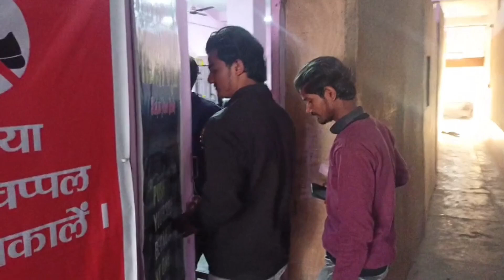Jhoome Jo Pathaan Song | Shah Rukh Khan, Deepika | Vishal & Sheykhar, Arijit Singh, Sukriti, Kumaar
Shahrukh Khan Pathan best dancing song viral song jumme Jo Pathan you are amazing Bollywood dance step by step cover Mj. so beautiful Hip Hop Bollywood dance Shahrukh Khan best song Pathan Pathan movie song. new dancing song Bollywood.

Video Credits:
Song-Jhoome Jo Pathaan
Dance Cover By-MJ Laxman
Dance ChoreographyBy-MJ Laxman
Video editing&Colour greeting-MJ Laxman
Camera By-Bijoy Mama

LICENCES- yrfmusic (on behalf of Yash Raj Films Pvt. Ltd.), and 2

Pathaan Real FULL MOVIE HD Shah Rukh Khan | Deepika Padukone John Abraham Siddharth Anand Release
x-men days of future past full movie for free
3 ninjas part 2 full movie
3 ninjas full movie free online
3 ninjas full movie online
5 shaolin masters full movie english
watch the 6th man full movie online free
8 full path
8 full path of buddhism
pathan film review
9 full movie dailymotion part 2
9 full movie watch